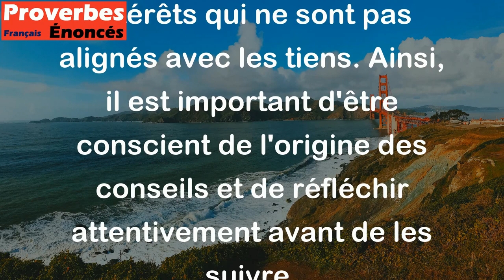Celui qui te conseille d'agrandir la plantation ne t'aidera pas à la cultiver. - Proverbe Téké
Ce proverbe signifie que les personnes qui donnent des conseils ne sont pas toujours prêtes à aider réellement. Parfois, elles peuvent avoir d'autres motivations ou intérêts qui ne sont pas alignés avec les tiens. Ainsi, il est important d'être conscient de l'origine des conseils et de réfléchir attentivement avant de les suivre.